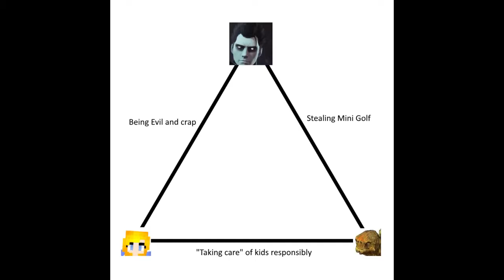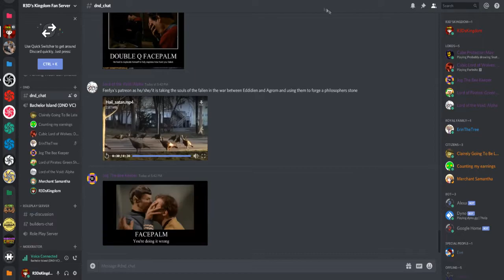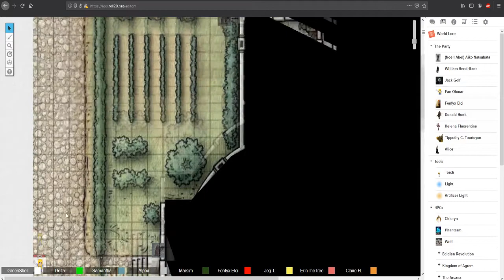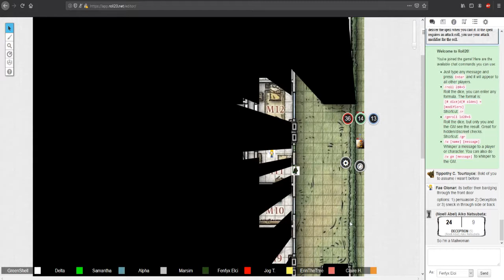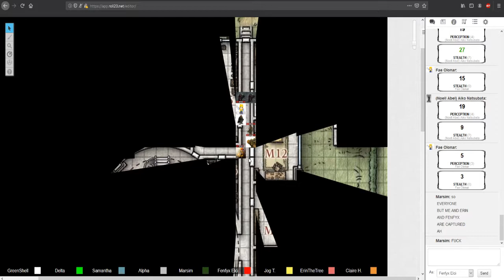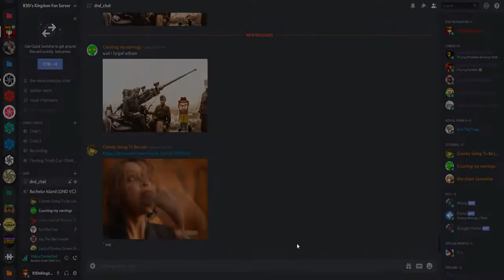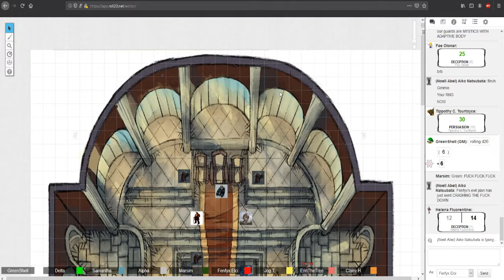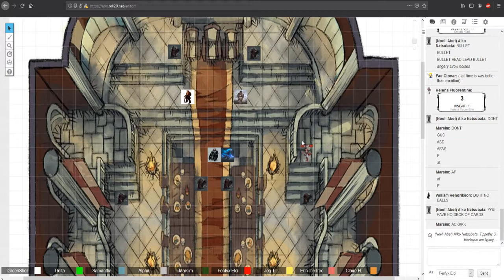[DND] Event Infernio Chapter 27: On Our Own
After the second Orange Incident spiraled into a raid on the embassy. The party is splintered and we are on our own. Half the party was captured and the rest make due on the streets till they can find each other again and figure out how to rescue the rest of the party. (We also have dynamic lighting now in Shell's campaign!)

Cast:
Dungeon Master: Greenshell
Fenfyx Elci (Gnome/Warlock): R3D's Kingdom
Miriamin (Furbolg/Druid): ErintheTree
Donald Hunit (Human/Ranger): TheJogMan
Tipothy Tourtoyce: (Tortle/Bard): Claire
William Hendrikson (Human/Channeler): Delta
Aiko Natsubata (Drow/Rogue/Fighter): Alpha
Fae Olonar (Human/Sorcerer): Merchant Samantha
Jack Golf (Vedalkin/Mystic): Marsim

Check out the previous campaign I was the dungeon master for over on one of Alpha's channels! Once we finish this campaign the plan is to return to the one below for it's second part.